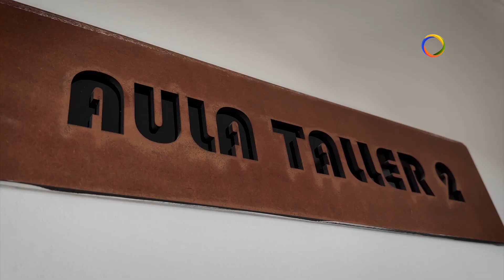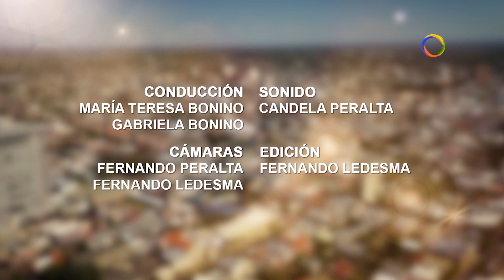Mellizas TV 254 / Gabriela Dagata Artesanía Textil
🔴 Gabriela Dagata Artesanía Textil.